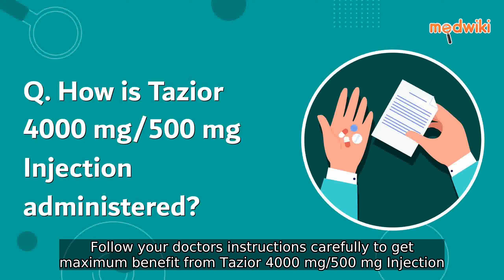How is Tazior 4000 mg/500 mg Injection administered?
Tazior 4000 mg/500 mg Injection should be administered under the supervision of a trained healthcare professional or a doctor only and should not be self-administered. The dose will depend on the condition you are being treated for and will be decided by your doctor. Follow your doctorâ€™s instructions carefully to get maximum benefit from Tazior 4000 mg/500 mg Injection.